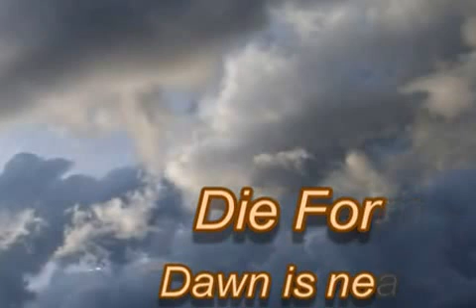Die Form - Dawn is near